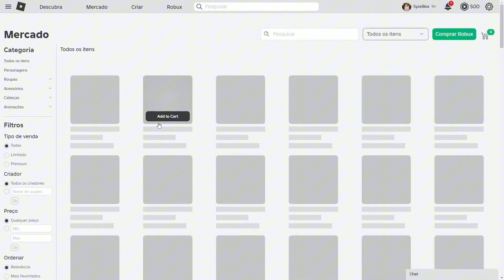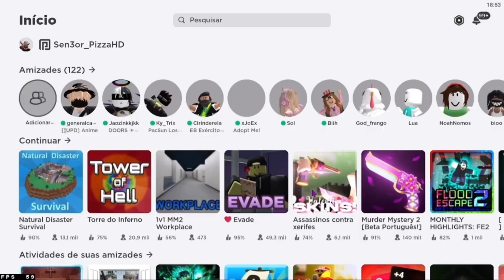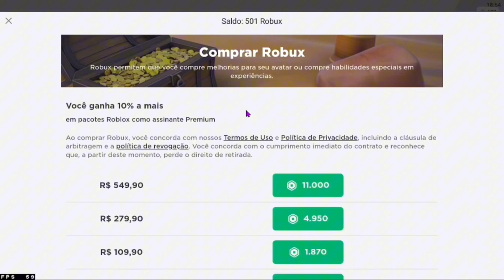ROBLOX APK MOD MENU ROBUX INFINITOS ATUALIZADO 2024 + TUTORIAL DE INSTALAÇÃO